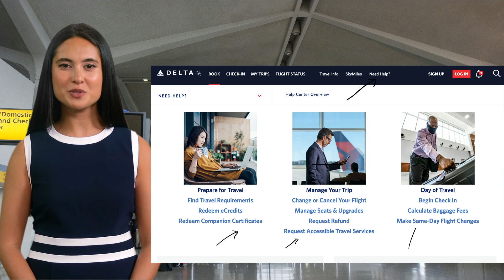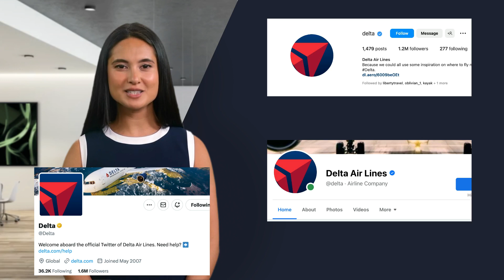Delta Airline EWR Terminal Guide Your Ultimate Travel Companion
Looking for a comprehensive guide to Delta Terminal EWR at Newark Liberty International Airport? Look no further! In this video, we'll take you on a detailed tour of Delta's terminal at EWR, covering everything from check-in to boarding, Delta Airlines' EWR contact information, and Delta Sky Club Lounge EWR airport.

Video Script:

Hello, friends I am Alisha and we provide exclusive information's airports and airlines around the world today I will give you a detailed overview of Delta airline's terminal 4 at EWR airport. let start well

Delta uses Terminal B for all departures and arrivals at EWR airport.

Domestic Flights: Delta airlines use Terminal B for arrivals and departures of domestic flights at EWR Airport.

International Flights: Delta uses Terminal B arrival and departure of international flights at Newark Airport.

Delta Airlines Flight Options Newark Airport

Delta offers two different types of flight options to its passengers based on the location they are traveling to:

Direct flights: Delta provides 885 direct flights from Newark Airport.

Codeshare and connecting flights: Delta provides 885 connecting flights from Newark Airport.

if have spare time you can also enjoy the Delta Sky Club lounge

Delta Sky Club lounge is located at Terminal B, Concourse B at EWR airport. Passenger access to Delta Sky Club is complimentary for American Express Platinum and Delta SkyMiles Reserve Card Members, but only when flying on a same-day Delta-marketed or Delta-operated flight. Delta Sky Club lounge has 4.5 ratings overall.

If you are looking to Claim Baggage let me explain to you how you Claim your Baggage

Delta Airlines has been allotted Level 1 at Terminal B. you can claim your baggage 80 minutes after arrival. Find a guided map of terminal B given below.

Contacting Delta Airlines EWR Airport here are some steps you need to follow.

Delta provides live help support 24 hours a week for all of your queries to get resolved at the earliest. Here we have mentioned the ways through which you can contact Delta Air Lines at EWR Airport:

Physical Location   You can go to the airport counter of Delta Airlines at the Newark Airport Address:- Terminal B at Newark Airport

Using the website You can write an e-mail to Delta by going to their clicking the contact support button, and then selecting the e-mail option. Delta will revert to you within 12 to 48 hours of sending the mail.

Delta is also active on all major social media You can also use social media platforms like Twitter, Facebook, and Instagram to contact Delta Air Lines.